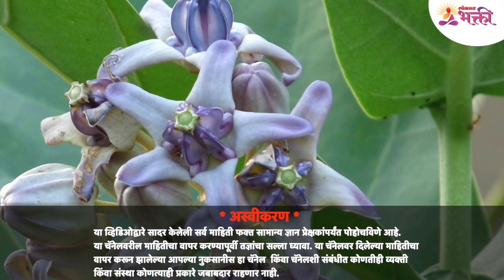कोणते झाड करोडपती बनवते? Which tree makes a millionaire? Benefits of Rui Tree | Ruiche Zaad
आपल्याला जीवनामध्ये रूईच्या झाडापासून असंख्य फायदे आहेत. रूईच्या झाडापासून आपल्या जीवनामध्ये लक्ष्मी प्राप्त होण्यास खूप मदत होते. पण खरोखरंत रूईचे झाड हे आपल्याला करोडपती बनवते का? त्याबद्दल जर तुम्हाला अचूक माहिती जाणून घ्यायची असेल तर हा व्हिडीओ नक्की बघा -